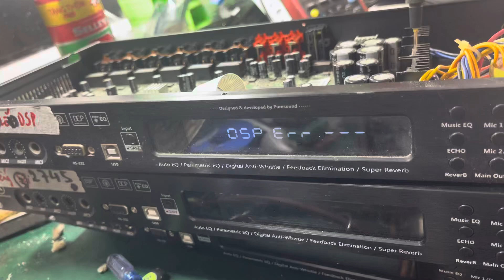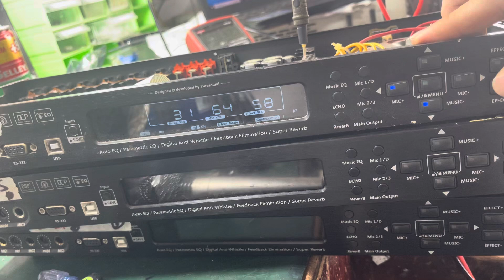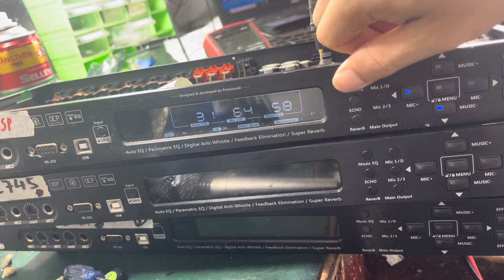Vang D900 p9000 báo lỗi osp err mất tiếng. Lh sửa chữa 0979486089